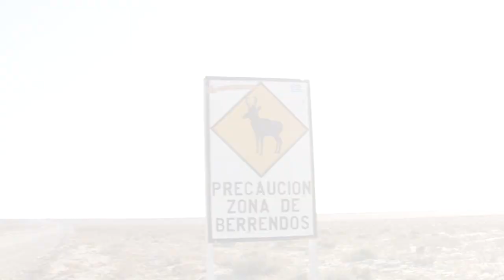BERRENDOS DE BAJA CALIFORNIA, LOS MAS RAROS (Antilocapra americana peninsularis)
Los Berrendos Peninsulares antes comunes a toda la Peninsula de Baja California, hoy solo se encuentran en una pequeña zona en el centro de la península, en el Desierto del Vizcaíno.